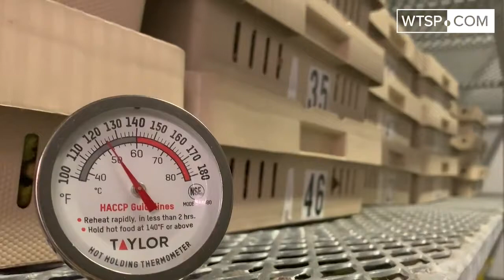Researchers finally figured out how to grow hops in Florida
Florida might be known as the Sunshine State, but it doesn’t have enough rays to naturally produce hops, which is one of the key ingredients for making craft beer. Researchers at the University of Florida Institute of Food and Agricultural Sciences figured out a way to successfully grow hops with supplemental lighting.

UF-IFAS’ team installed LED lights on top of the trellises throughout its two acres hops garden. To maximize hops growing potential, researchers installed V-shaped trellises made from twine, which ascends 18-feet into the air.

“We are trying to see how much we can increase the yield with v-shaped trellises,” said Shinsuke Agehara, Ph.D., who is the lead plant physiologist that runs the hops program at Gulf Coast Research and Education Center in Balm, Fl.

UF/IFAS tapped into growing hops in 2015. And although researchers already produced four harvests of crops, they still have a long way to go before it can produce enough to supply all of the craft breweries through the state of Florida.

Commercially, hops are grown in the Pacific Northwest, where the climate is cooler. As of 2019, Washington state is the top producer of hops in the U.S., followed by Idaho and Oregon, according to the United States Department of Agriculture.

Agehara pointed out that the vegetable industry is facing tough competition from international producers. He said places like Mexico are able to grow and harvest produce like tomatoes and strawberries cheaper than Florida.

“Some farmers are looking for new crops that can be more profitable. That’s why we looked into hops,” Agehara explained.

“If you can grow hops, and provide hops to local breweries, they might be able to pay premium prices,” Agehara said.

Even though UF/IFAS researchers barely tapped into the commercial hops industry, they do have one advantage over growers in the Pacific Northwest. Turns out, Florida’s warmer climate works in their favor.

Agehara said that because of cooler temperatures, producers in Washington, Idaho, and Oregon can only produce and harvest once a year. “Their season typically starts in April, and then the harvest is done by September. The only time they can harvest hops is between August and October. Only one time.”

At UF/IFAS, Agehara said they can produce hops twice a year. In the spring and the fall.